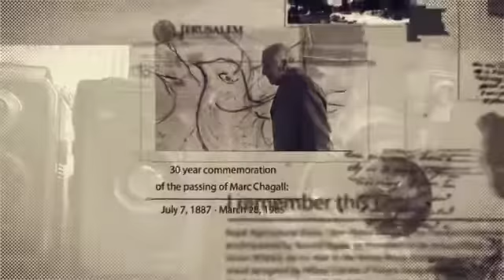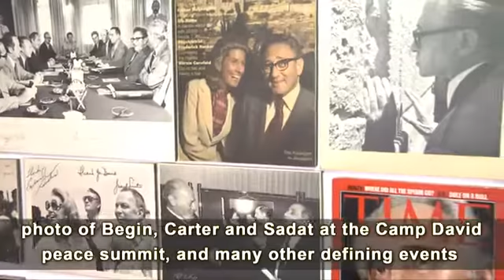Marc Chagall in Jerusalem - the Art Project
Inside David Rubinger's Home